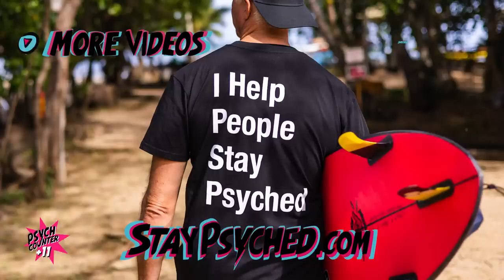MY WORST NIGHTMARE AT PIPELINE HUGE 3RD REEF SETS ON THE HEAD!